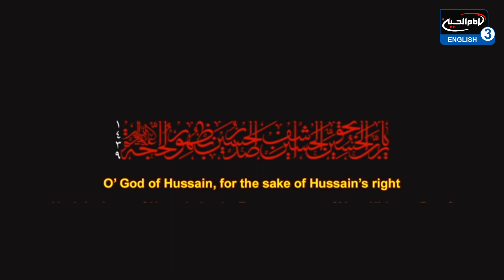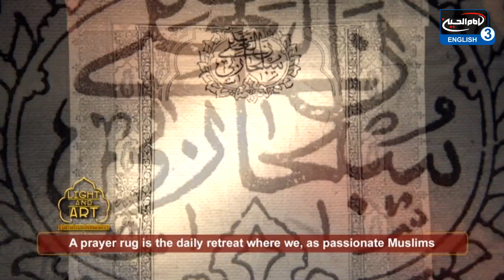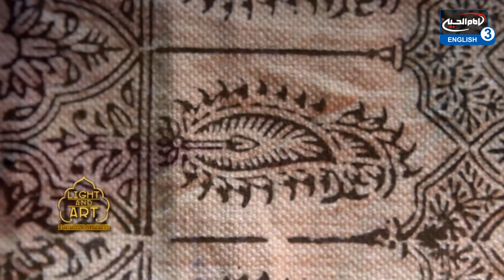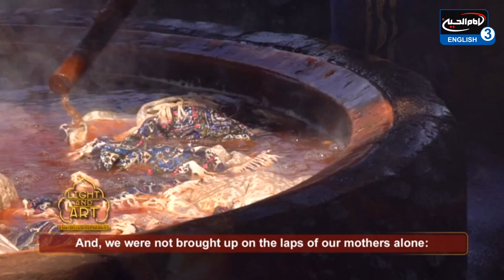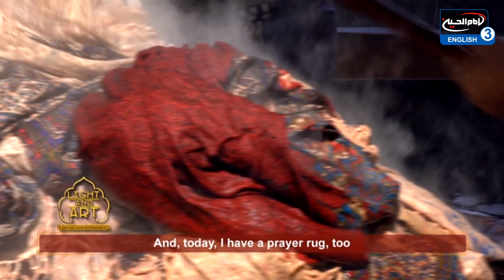What is a Prayer Rug and How is it Made? - Light and Art - E2